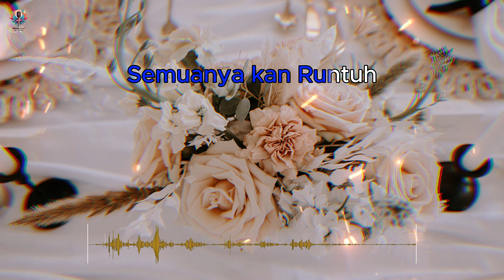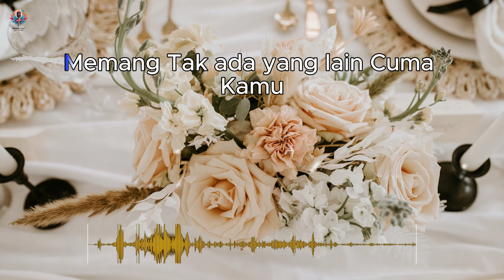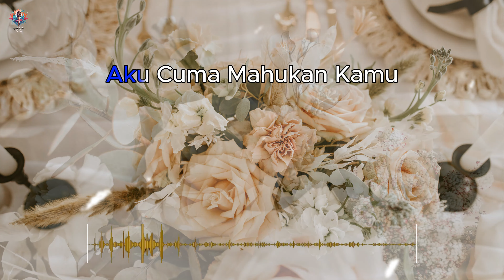Sarah Suhairi & Alfie Zumi - S A H || Setia Akhir Hayat || Karaoke with Lyrics 2024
Bersiaplah untuk bernyanyi bersama dengan lagu hit viral "S A H" oleh Sarah Suhairi dan Alfie Zumi! Versi karaoke dengan lirik ini akan membuat Anda menyanyikan lagu populer ini sepenuh hati. Jangan lewatkan lagu yang catchy, setia akhir hayat, dan vokal Sarah dan Alfie yang luar biasa. Kini tersedia dalam bentuk karaoke untuk Anda nikmati di tahun 2024 dan seterusnya!

Semoga lagu karaoke "Sarah Suhairi & Alfie Zumi - S A H || Setia Akhir Hayat || Karaoke with Lyrics 2024" ini bisa menghibur kalian.